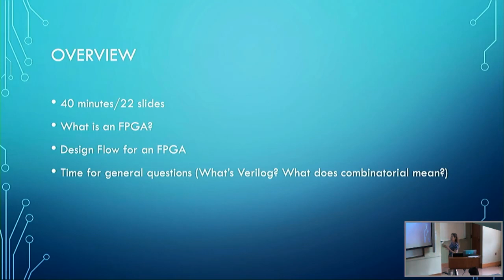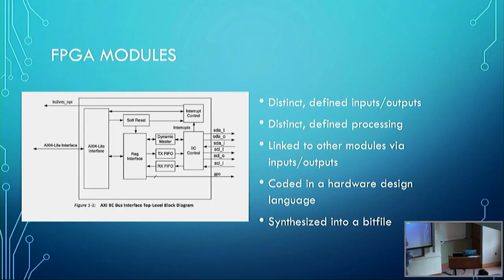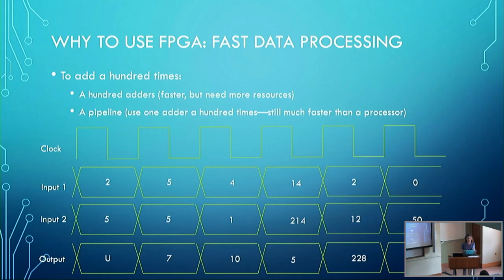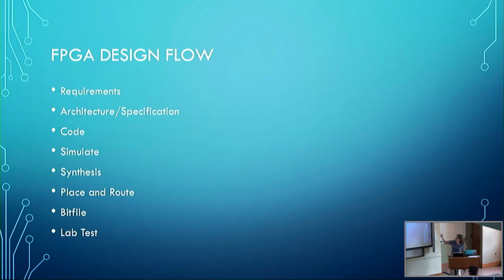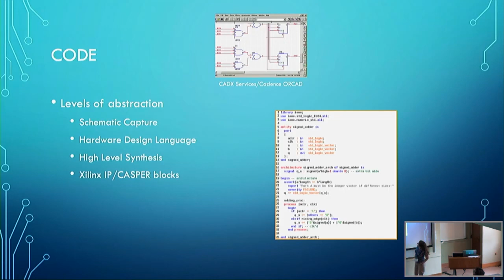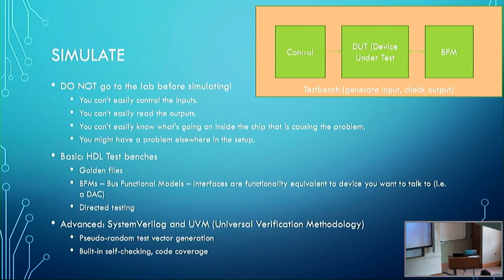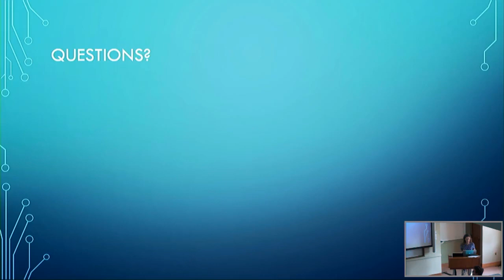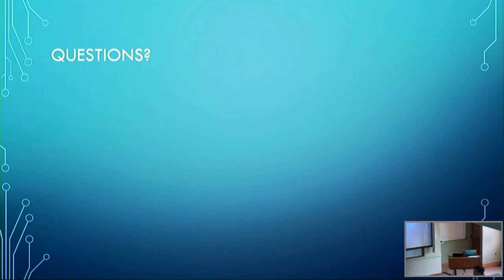Kari Haworth - FPGA Basics